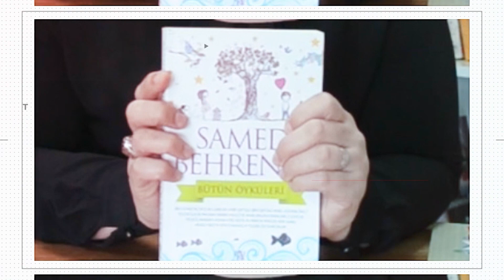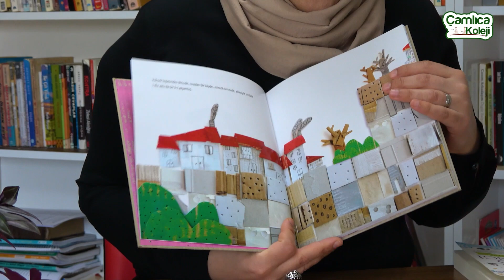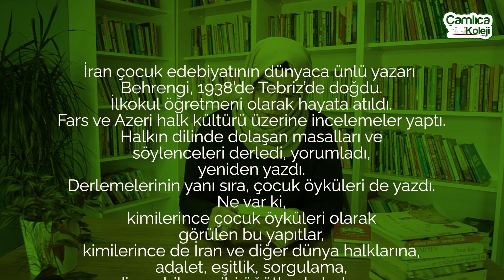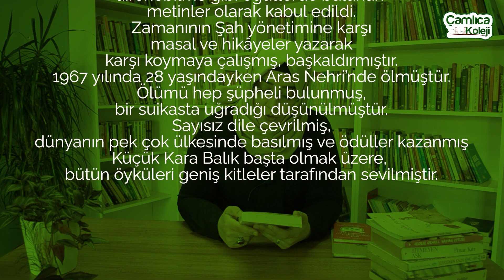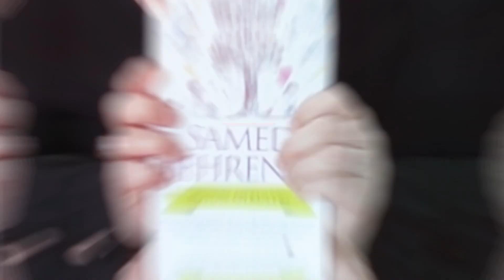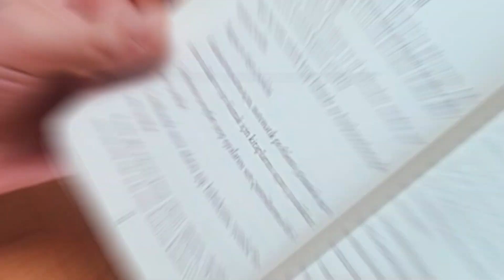Altını Çiziyorum / Kitap Tanıtımı / 17.Bölüm / Çocuk Hikayeleri / Samed Behrengi - Bütün Öyküleri